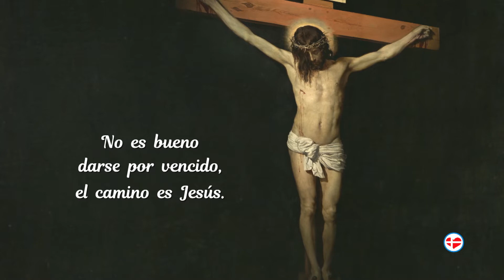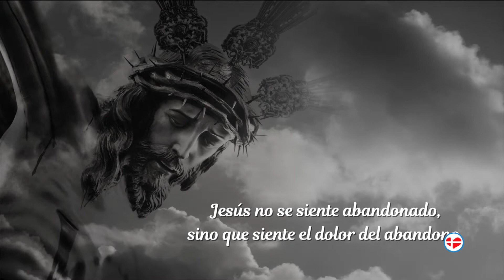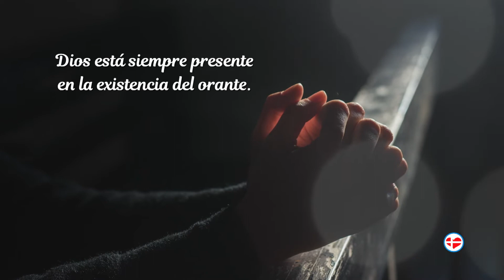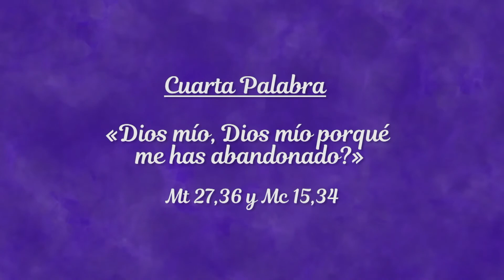Sermón de las 7 Palabras: Cuarta Palabra. Mons. Nicola Girasoli. Nuncio Apostólico en el Perú.